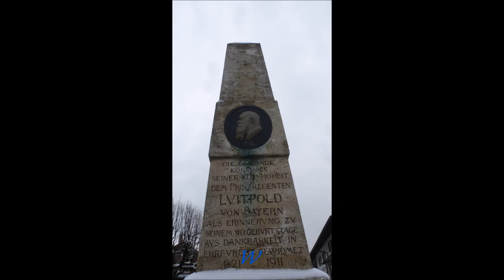Bayern * Berchtesgaden * Königssee * Fahrt nach St Bartholomä * Teil 4